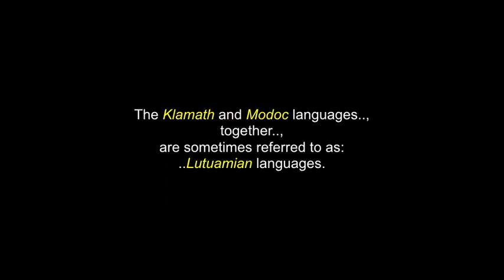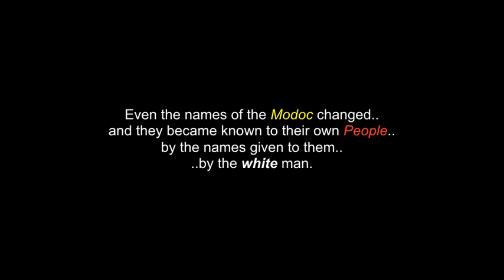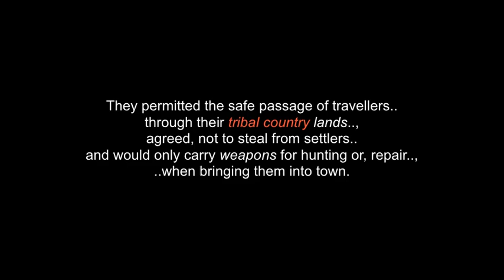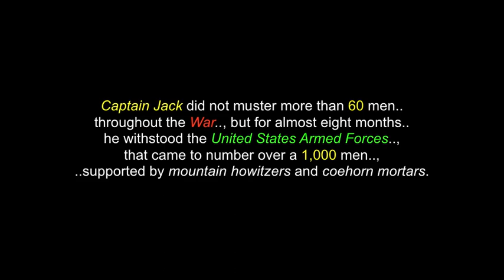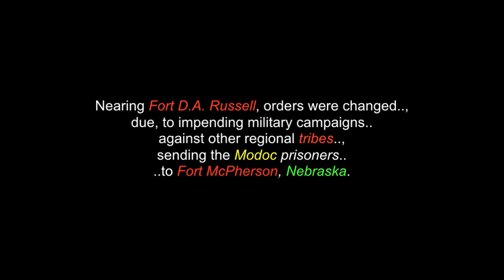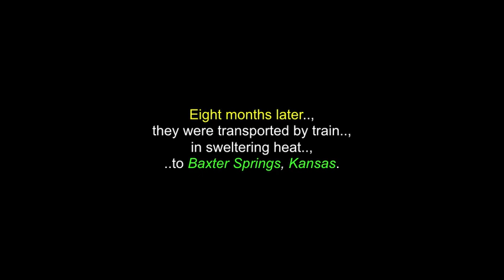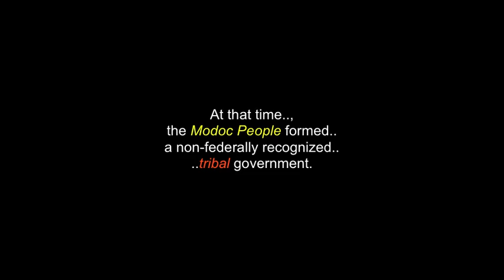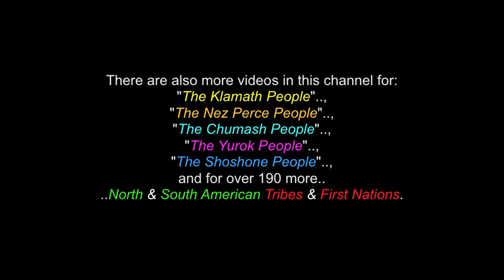Moatokni Maklaks: The Modoc People - History, Culture & The Modoc Wars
This video is for the "Moatokni Maklaks"("The Modoc People").  There are also more videos in this channel for: "The Klamath People", "The Nez Perce People", "The Chumash People", "The Yurok People", "The Shoshone People".. and for over 190 more North & South American Tribes & First Nations.

The ancestral home of the Modoc Nation, or, Captain Jack’s Band of Modoc Indians, consisted of over 5,000 square miles along what is now the California-Oregon border. On the west, loomed the perennially snow-capped peaks of the majestic Cascade Mountains, while, to the east was a barren wasteland of alkali flats, scaling to the peaks of the Warner Mountains .in the Sierra-Nevada range.

Towering forests of Ponderosa pines and shores of majestic bodies of water and rivers were to the north, while the Lava Beds, now a National Monument and the Medicine Lake volcano range to Mount Shasta formed their southern boundary.  From time immemorial, with records of rock art dating back some 14,000 years, the Modoc People were a culturally detached and unique band.

Many Thanks & Much Respect To: The Modoc People & Nation..; ModocNation.com..; EN.Wikipidea.Org..; CD Baby..; The Orchard Music..; Smithsonian Folkways Recordings..; WMG..; UMG..; Geffen..; BLACK IRISH BAND & MICHAEL MARTIN MURPHEY..; MODOC SINGERS..;  KLAMATH SINGERS..; NATHANIEL WRIGHT..;  MARK MORGAN..; DEBRA RIDDLE HERRERA..; BUCKINGHAM & NICKS..; COVERDALE & PAGE..; RED HOOK SINGERS..; STEPHEN BULMAN..; JAMES HORNER..; ULALI.. and to all the other brothers and sisters who have contributed to this video, with any photos.

(480P - You-Tube)